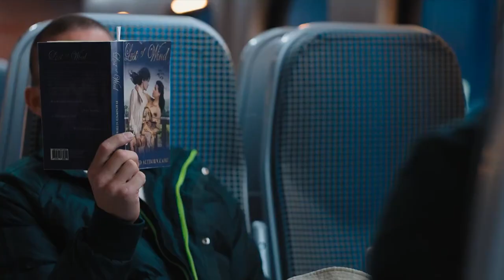Brad Pitt, Channing Tatum - Is this like a sex thing? (Bullet Train, 2022)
🎧 H1R0 PR0TAG0N1ST :: EDM For Better Living 🎧